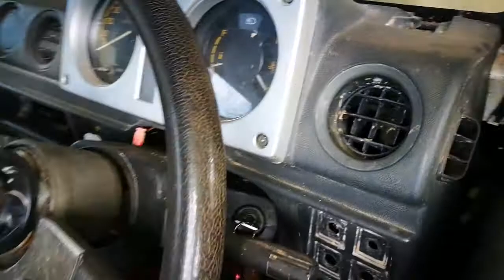Suzuki SJ410 with Nissan A15 Engine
Engine sound from Nissan A15 with Proton Saga Iswara Carb.